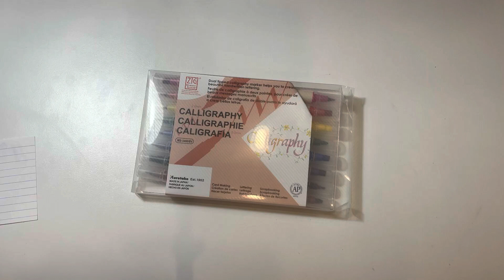Kuretake ZIG CALLIGRAPHY Dual Tip Markers Review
✅ Current Price & More Info (US)